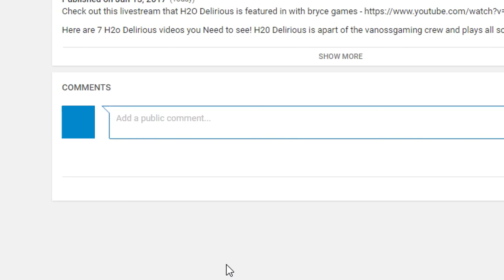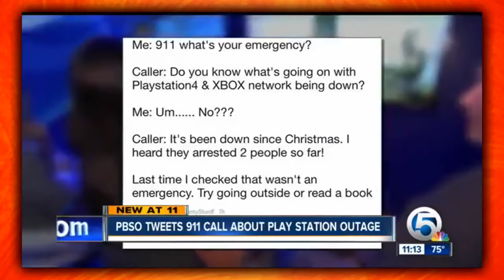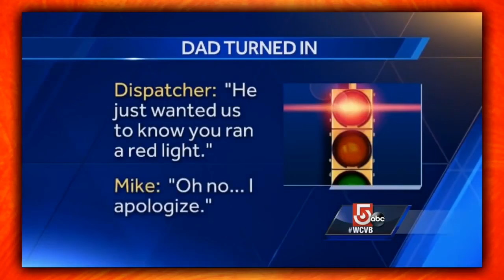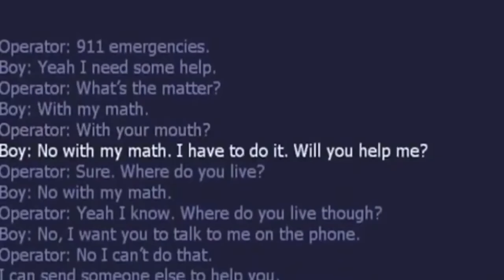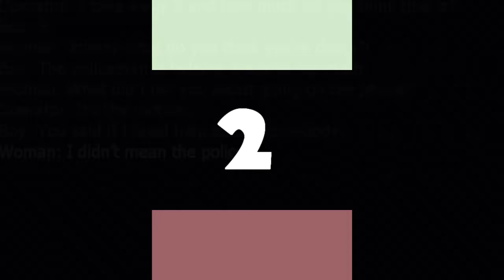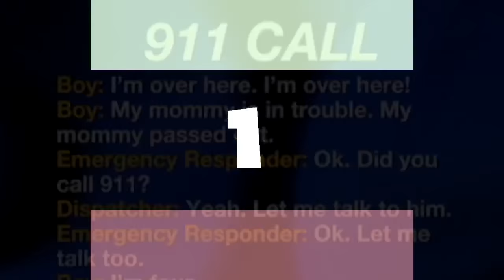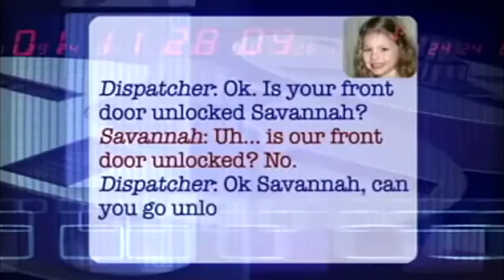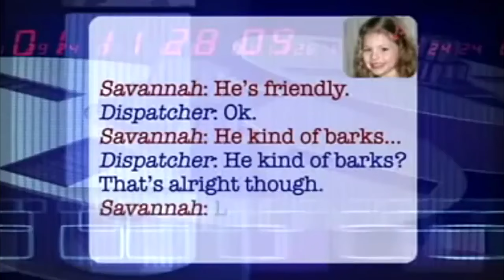10 Adorable Kids Who Called 911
Here are 10 cute and adorable Kids Who Called 911.